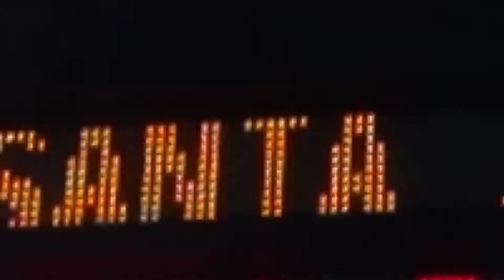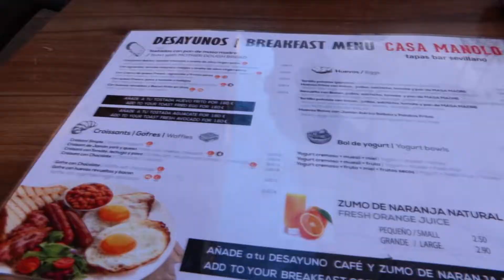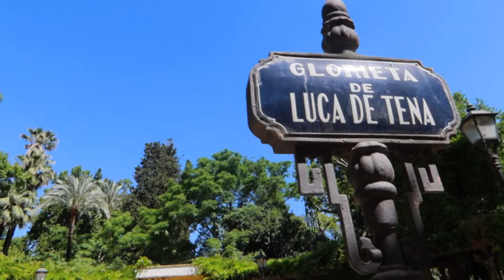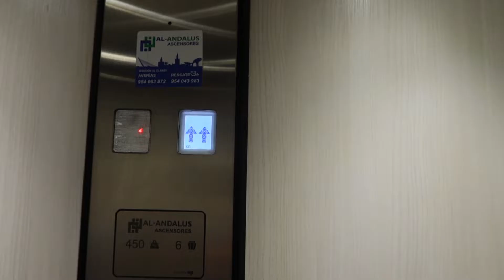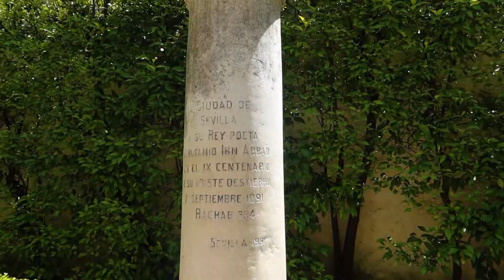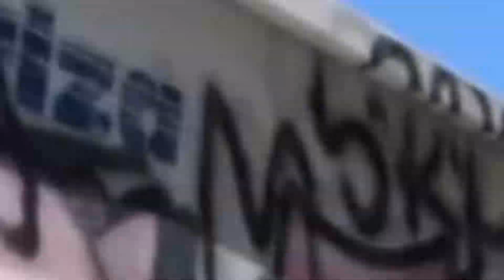spain vlog: traveling + exploring granada & seville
last spain vlog from this trip! this vlog covers us traveling in spain specifically two towns called granada & seville
shift your ǝʌᴉʇɔǝdsɹǝd
serafina gargiulo,youtube,vlog,spain vlog,travel 2022 vlog,granada spain,seville spain